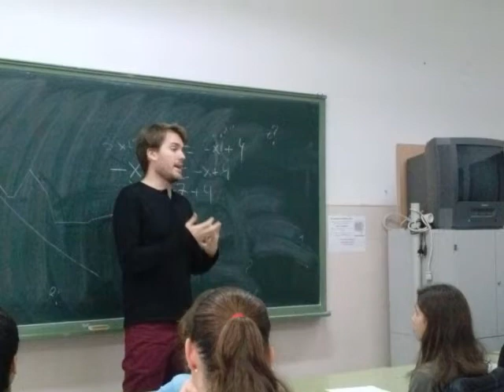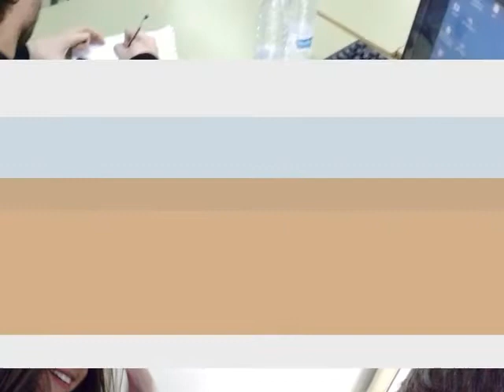Javier Ruescas en Palomeras Vallecas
El escritor Javier Ruescas hizo un Librofórum sobre su obra "Tempus fugit" con los alumnos de segundo curso de la ESO del Departamento de Lengua del IES Palomeras Vallecas.